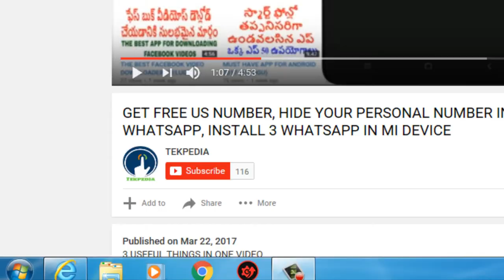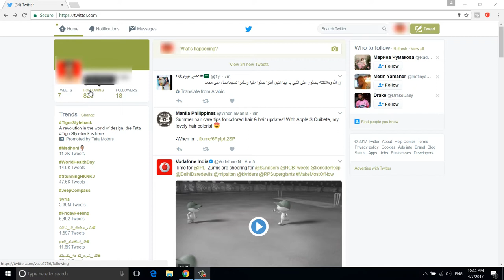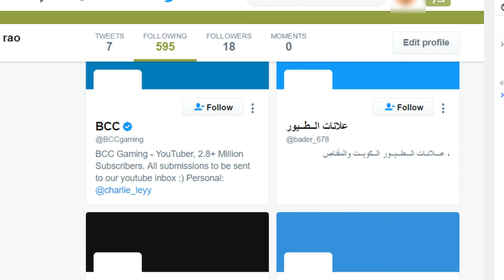HOW TO UNFOLLOW ALL ON TWITTER IN TELUGU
. HOW TO UNFOLLOW ALL ON TWITTER IN SECONDS.
WATCH COMPLETE VIDEO TO UNFOLLOW ALL ON TWITTER IN SECONDS.

HOW TO UNFOLLOW ALL ON TWITTER
HOW TO UNFOLLOW ALL FOLLOWERS ON TWITTER
UNFOLLOW ALL ON TWITTER IN ONE CLICK
HOW TO UNFOLLOW ALL FOLLOWERS ON TWITTER IN 3 SECONDS
HOW TO UNFOLLOW ALL PEOPLE ON TWITTER

CODE:
setInterval(function(){t=$(".following").find
(".follow-button");if(!t[0]){window.scrollTo(0,
$(document).height());}else{ console.log(t.attr